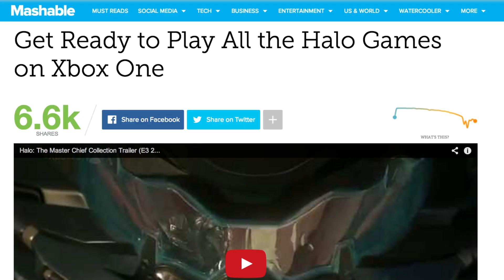E3 Goes Old School | Mashable Minute | With Elliott Morgan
This year E3 throws back with the return of classic video games like Halo, Star Fox, and the Sims.

What blast from the past are you most excited about? Chat with Elliott about it in the comments below.